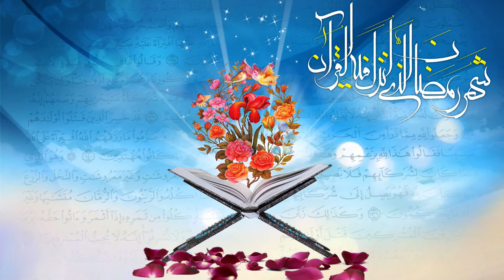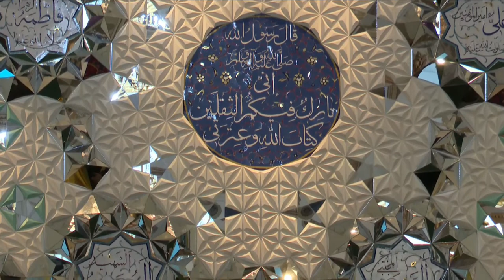Ramadan The Month of Quran 2022 - Arabic, English and Farsi - Day 1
The topics of the lectures would be: *Quranic Lifestyle*
0:00 - Arabic Lecture: HIWM Sheikh Saeed Vaezi
25:23 - English Lecture: Sheikh Meisam Ghasemi
1:00:50 Farsi Lecture: Sheikh Meisam Ghasemi
1:12:10 - Azan Maghrib
1:15:17 - Jama'at Prayers